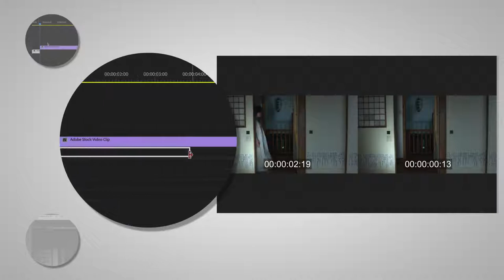Adobe Creative Cloud | How to Make a Ghost Effect in Premiere Pro